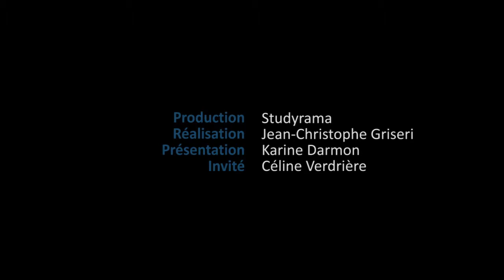IESEG : les 3 points forts relevés par le classement du Financial Times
Forte de son accréditation AACSB obtenue en 2013, l’IESEG School of Management est la seule école post-bac classée par le Financial Times, dans le palmarès des masters en management. Quels sont les trois points forts qui ont permis à l’école de gravir trois places en 2014